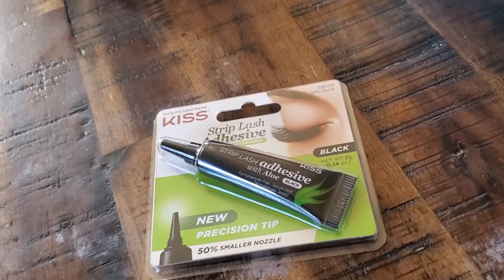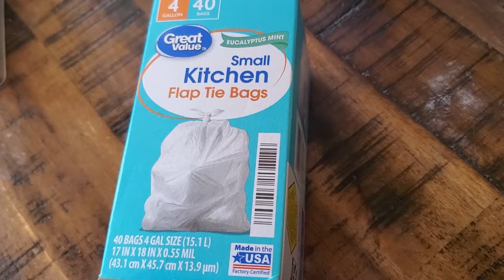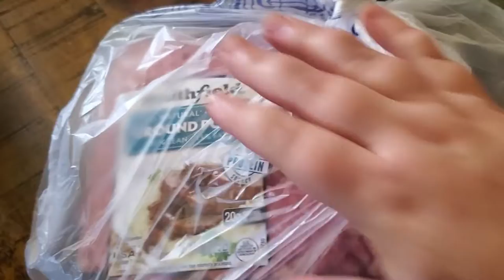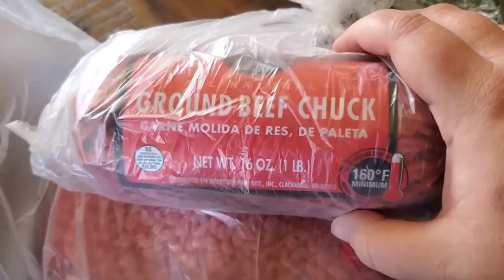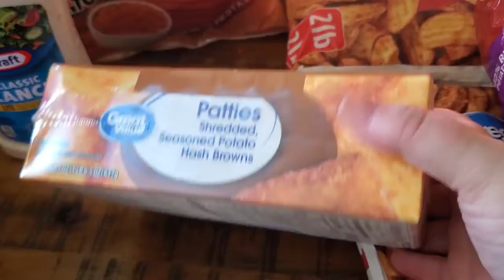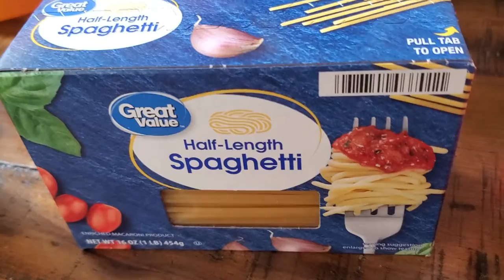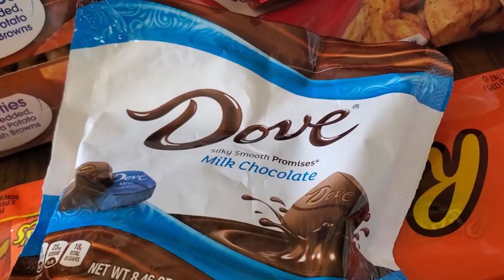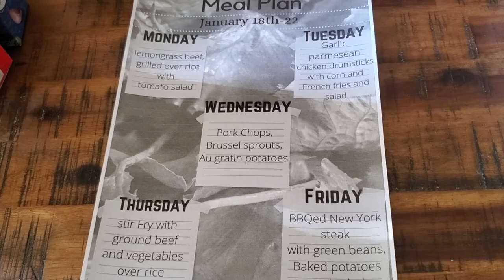Walmart Grocery Haul and Meal Plan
Walmart grocery delivery  right to your front door. Can you spot the 1 item I forgot to film :(